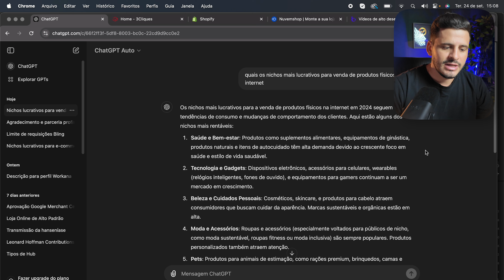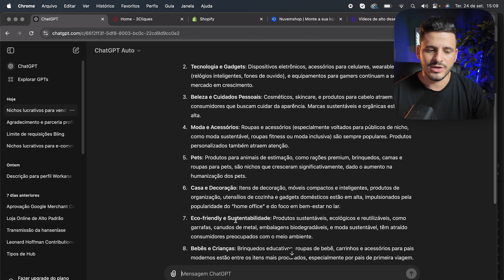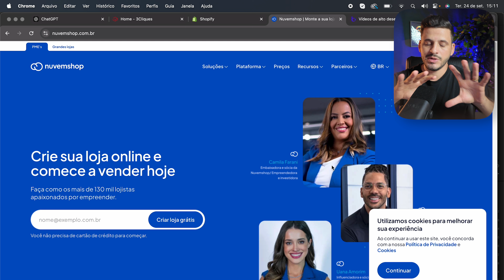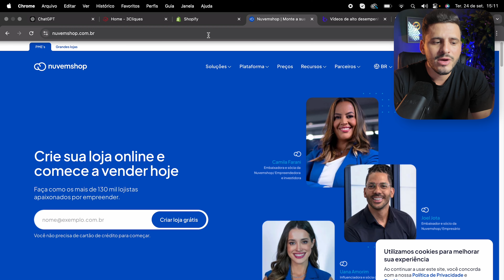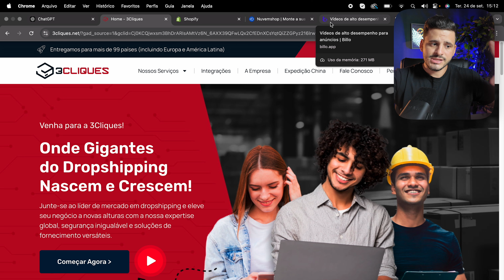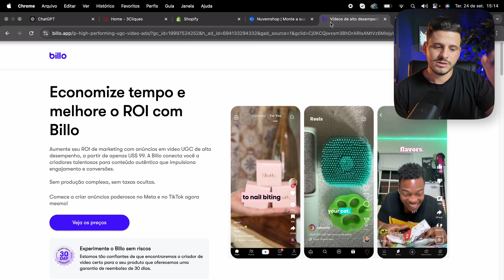O Segredo Preguiçoso para Faturar R$500 a R$1000 Diariamente